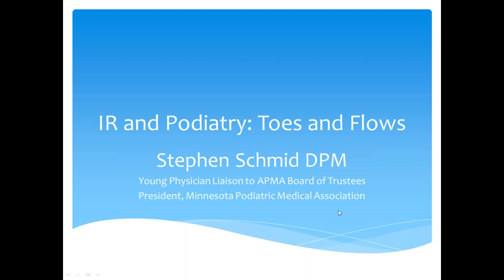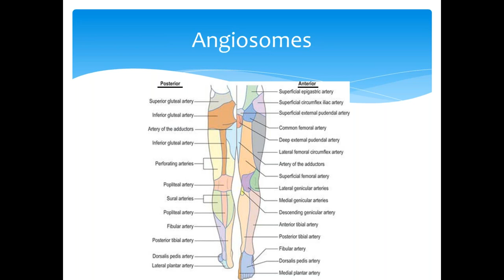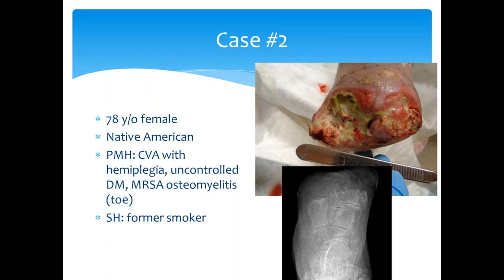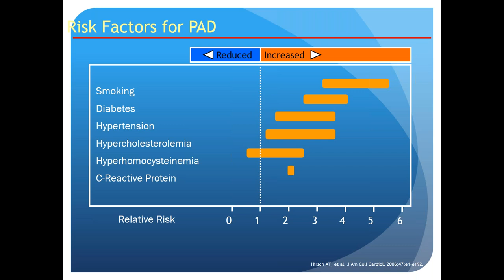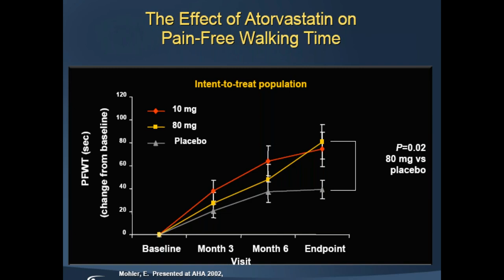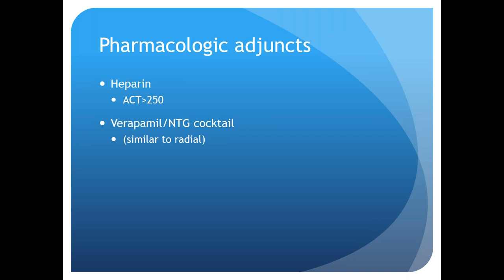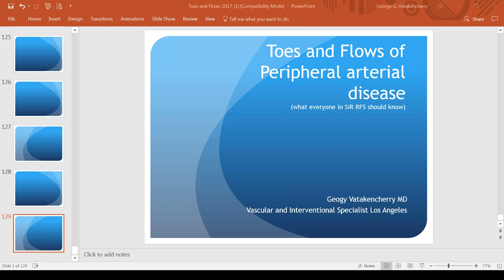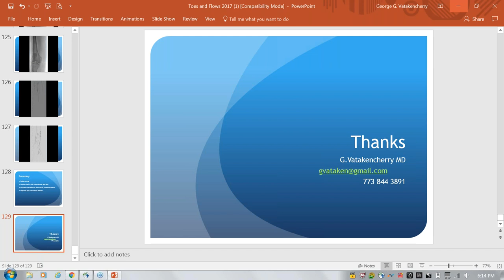SIR-RFS Webinar (08/24/2017): Podiatry and IR - Toes and Flows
SIR-RFS Webinar: Podiatry and IR - Toes and Flows

Presented by:
Dr. Stephen Schmid, DPM. President, Minnesota Podiatric Medical Association
Dr. Geogy Vatakencherry, MD. Vascular and Interventional Specialist, Los Angeles

Peripheral arterial disease (PAD) is a frequently-encountered condition associated with significant morbidity and mortality. Management of PAD requires a multi-disciplinary approach, and the relationship between Podiatry and Interventional Radiology is critical for optimizing patient care. This collaborative webinar will provide an overview of Podiatry and IR’s respective roles in the management of PAD. Dr. Stephen Schmid will discuss the signs and symptoms of PAD, initial work-up, treatment and appropriate referrals. Dr. Geogy Vatakencherry will discuss the medical management of PAD in addition to tips and tricks for pedal access. Please join us for this informative webinar in an effort to foster the relationship between Podiatry and IR and improve care for our patients.